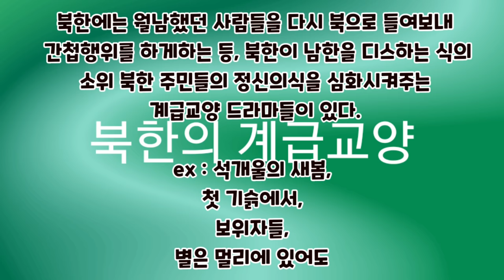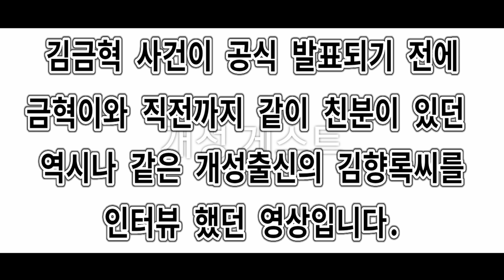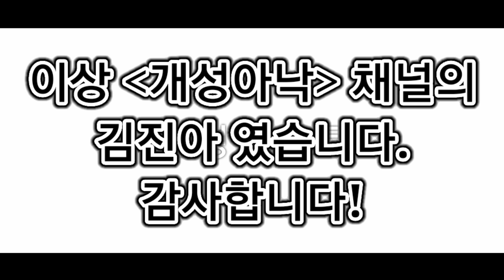개성남자의 생존! 탈북스토리, 개성-교동도 6시간 탈출기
지척에서 오는 길 짧디짧지만
나 자신은 그러는것에 대한 엄두조차 못냈다, 아니 생각조차 못했다.
남자는 역시 체구는 작아도 꿈은 큰가 봅니다.
조정혁씨의 개성 교동도 탈북스토리...

(2020년 7월 25일 녹화분)